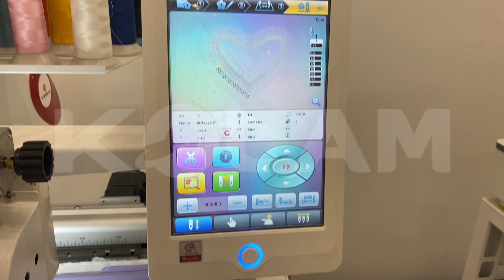KL-1201CT-T Embroidery Machine Mix Head(Flat+Tapping)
1.Embroidery area :500*500mm;
2.Needles :12 (flat embroidery);
3.Speed: 1000 RPM (flat)/850 RPM (cording);
4.The embroidery is automatically controlled by computer without manual intervention to achieve automation and standardization of embroidery;
5.Realize automatic color change in embroidery according to the beautiful color configuration of patterns;
6.In the process of embroidery. if the thread or the bottom line is used up or broken.the machine will automatically stop and give an alarm to report the position of the machine head;
7.After finishing the embroidery of a certain color or a certain area,the machine will automatically cut the thread, and then automatically change the color or continue the embroidery after crossing the frame according to the requirements of the setting;